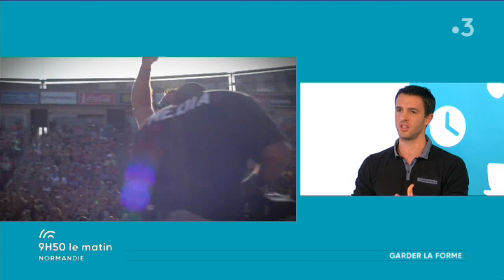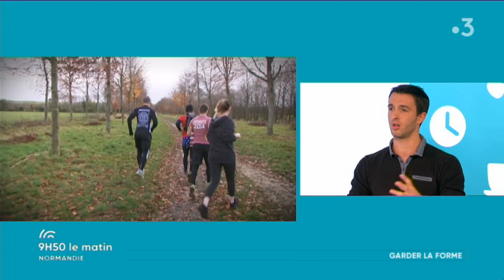Le CrossFit par Julien Todeschini Coach Sportif